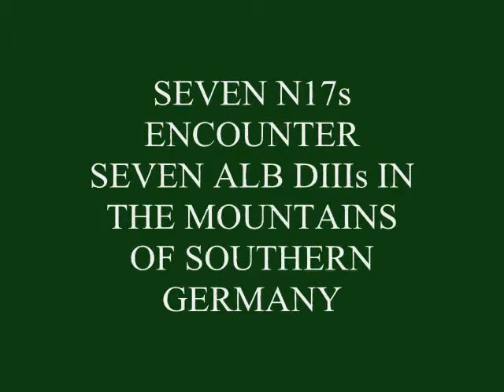Over Flanders Fields N17's vs DIII's in the Alps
A video I shot recently of a dogfight in the Alps between N17's and Alb DIII's, (mainly to test my new nVidia drivers).  Enjoy.

Cheers!

Lou (a.k.a. RAF_Louvert of the 209)